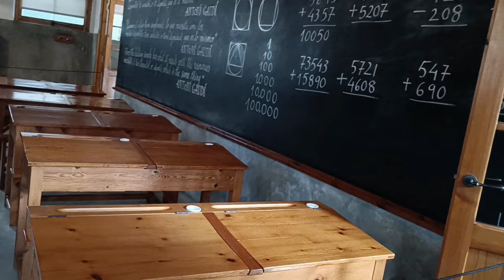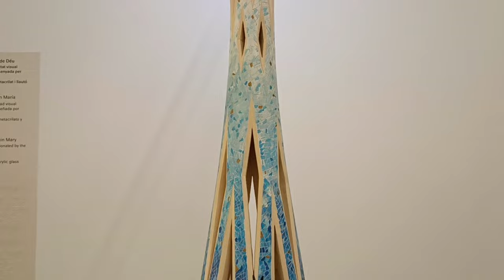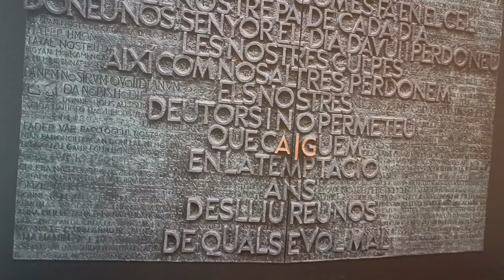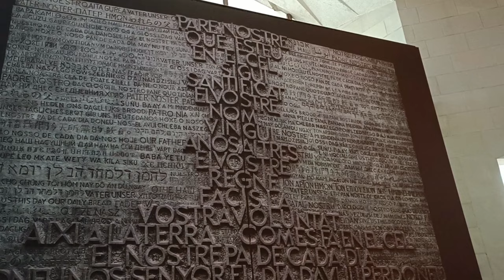Барселона 1част - Гауди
Кратка разходка сред най-знаковите забележителности на Барселона, свързани с делото на бележития архитект Антони Гауди.